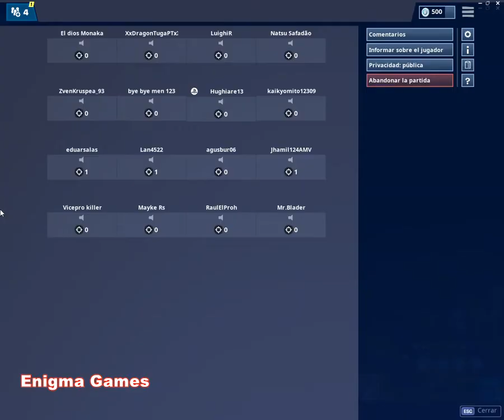RECUPERA SALUD CON MANZANAS / FOGATAS Y BOTIQUIN - SEMANA 2 TEMPORADA 8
Recupera salud con manzanas, fogatas & Botiquin, 1/3, 2/3, 3/3 Completado, (GUIA).

Este desafío por fases es muy sencillo. En la primera fase debemos recuperar salud comiendo manzanas, puedes encontrar una gran cantidad de ellas por la zona de Aterrizaje Afortunado. Luego en la segunda fase debes recuperar salud con fogatas, por ello mira nuestro mapa para localizar fogatas en el mapa.

Finalmente en la tercera fase te exige recuperar salud con Kits médicos. Estos Kits médicos los puedes encontrar abriendo cofres dispersos por el mapa. Si necesita recuperar salud sin que un enemigo pueda dispararte, siempre puedes dejarte caer desde una altura mayor de la debida para perder algo de vida y después recuperarla.
Amigos esos es todo espero que les  haya servido mi ayuda, dejen sus comentarios..

APOYA CREADOR:  ENIGMAVIP
DEL CANAL.

:) muy pronto mas vídeos de ayuda para sus desafíos.